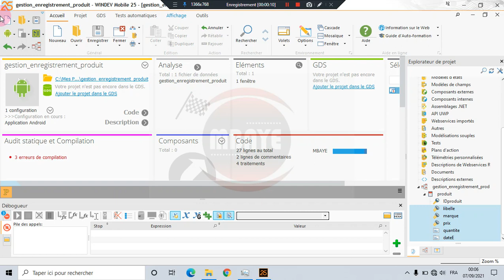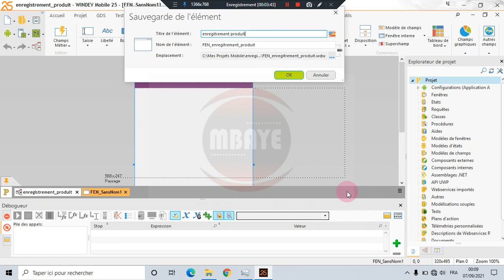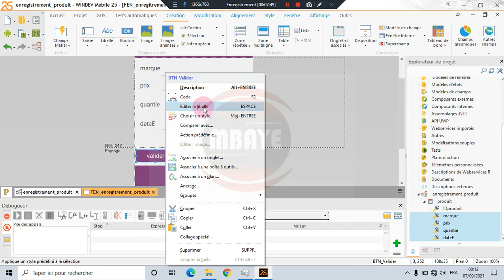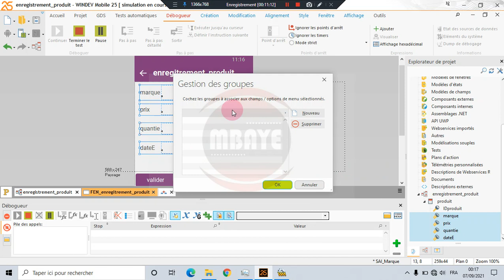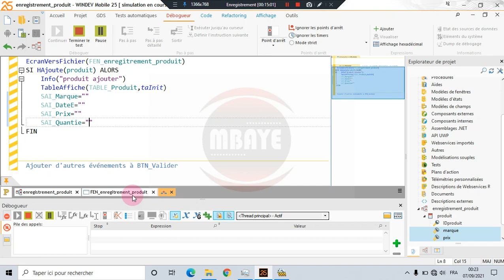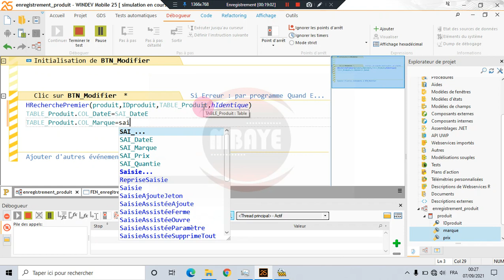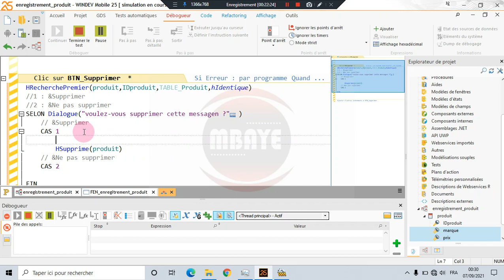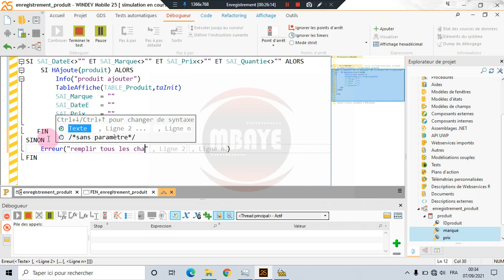gestion enregistrement produit